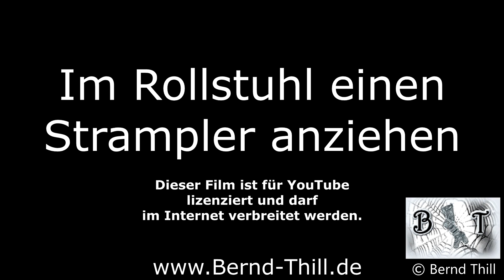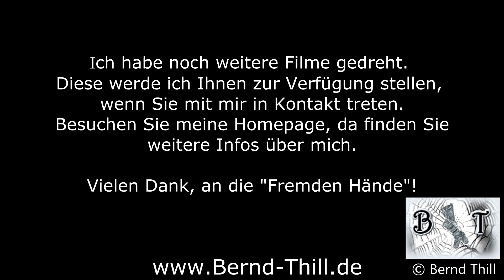Strampler im Rollstuhl anziehen (Guy with infantile cerebral palsy puts on romper suit - wheelchair)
In diesem Film zeige ich, wie ich einen Strampler im Rollstuhl anziehe.

In this video I show how to put on a funny romper suit in my wheelchair.